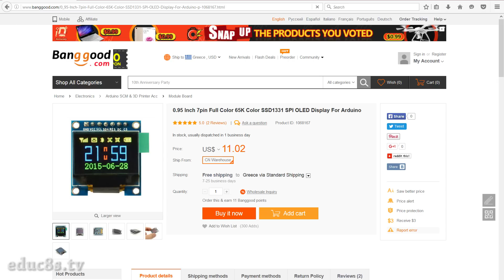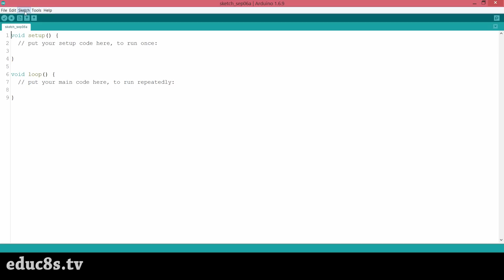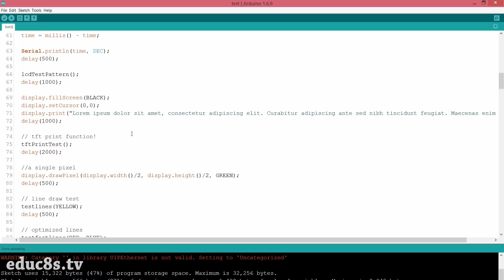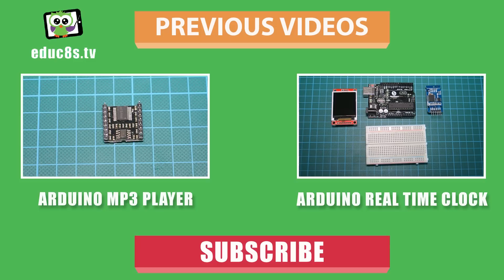Arduino Tutorial: Color OLED SSD1331 display with Arduino Uno from Banggood.com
In this video we are going to learn how to use the Color OLED display with the SSD1331 driver with Arduino. It's very easy!

A few weeks ago, I discovered this promising new display on Banggood.com and I thought that it might be useful in some of our projects so I bought it right away. It is a Color OLED display! I have used this small monochrome OLED display in some of my previous projects and I love it. So, I couldn't resist having a color OLED display. I have loaded a demo sketch and as you can see the display is fast and bright. It is brighter than LCD displays because it uses the OLED technology and of course it uses less power. The power usage will vary with how many pixels are lit, the maximum is around 25mA. The cost of this color OLED display is around $11.